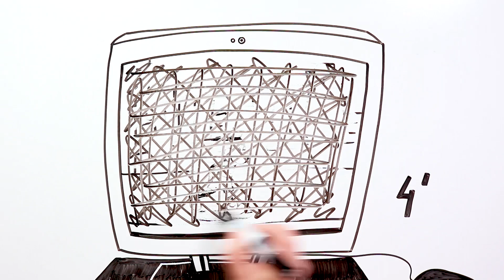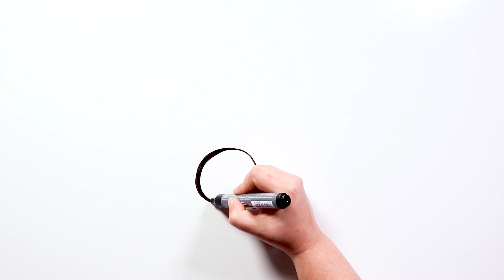O videogame mais creepy | Draw My Life Português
Bem-vindo a um novo vídeo de terror, Tiktakers. Dizem que existe uma velha fita da Disney, que todo mundo que a vê fica perturbado para o resto da vida.